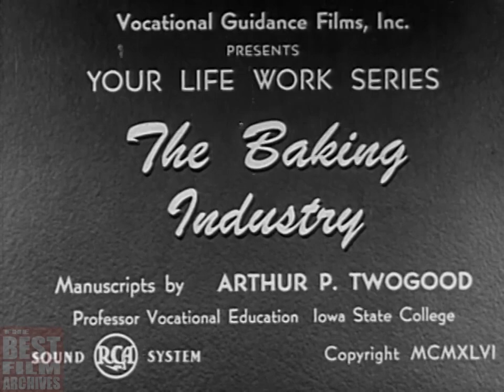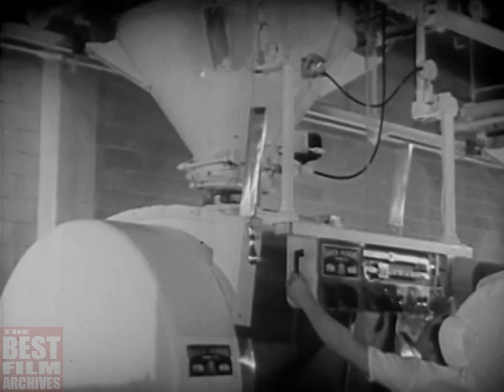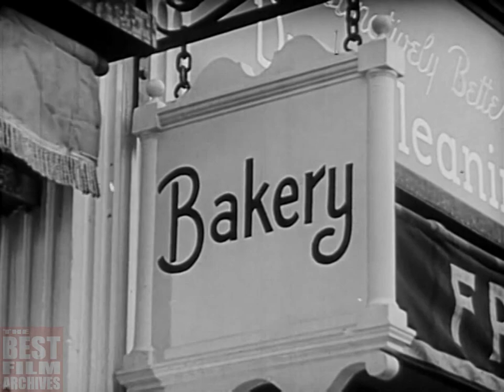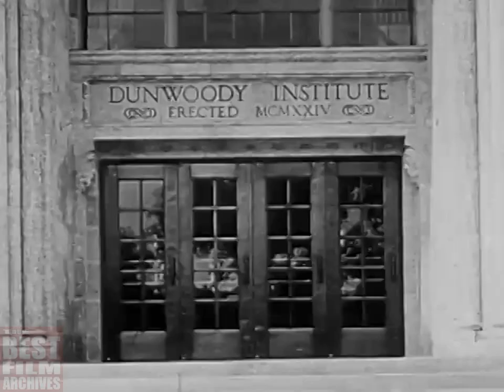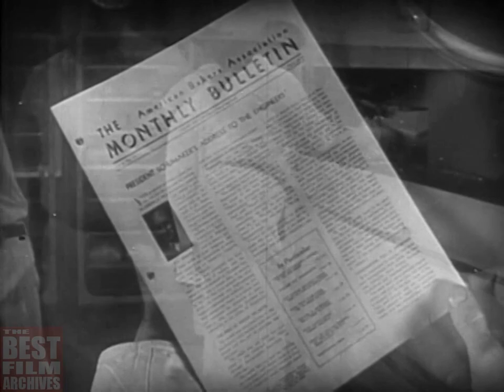How Bread Was Made in the 1940s | The Baking Industry | Vocational Guidance Film | 1946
This 1946 vocational guidance film does an excellent job of surveying the baking industry as it sat in the 40’s. It shows the various steps and methods in bread making, and discusses how one trains for these jobs, and the difference between a large commercial bakery, and a small mom & pop bakery (which are rather rare anymore). The film includes footage of the full process of baking bread at the Schulze Baking Company Plant (Interstate Bakeries Corporation) in Chicago, Illinois.

These 'Your Life's Work' films are pretty funny, as they present 'qualifications' to what is needed to be a baker, which of course involves physics, chemistry and mathematics. A wide variety of bakery jobs are shown and described specifically here, like the pan loader. "The pan loader loads the dough into the pan".

CONTEXT / HISTORICAL BACKGROUND

Bread is a staple food prepared from a dough of flour and water, usually by baking. Throughout recorded history it has been popular around the world and is one of the oldest artificial foods, having been of importance since the dawn of agriculture.

Proportions of types of flour and other ingredients vary widely, as do modes of preparation. As a result, types, shapes, sizes, and textures of breads differ around the world. Bread may be leavened by processes such as reliance on naturally occurring sourdough microbes, chemicals, industrially produced yeast, or high-pressure aeration. Some bread is cooked before it can leaven. Non-cereal ingredients such as fruits, nuts and fats may be included. Commercial bread commonly contains additives to improve flavor, texture, color, shelf life, and ease of manufacturing.

Bread is served in various forms with any meal of the day. It is eaten as a snack, and used as an ingredient in other culinary preparations, such as sandwiches, and fried items coated in bread crumbs to prevent sticking. It forms the bland main component of bread pudding, as well as of stuffings designed to fill cavities or retain juices that otherwise might drip out.

Bread has a social and emotional significance beyond its importance as nourishment. It plays essential roles in religious rituals and secular culture. Its prominence in daily life is reflected in language, where it appears in proverbs, colloquial expressions ("He stole the bread from my mouth"), in prayer ("Give us this day our daily bread") and in the etymology of words, such as "companion" (from Latin com "with" + panis "bread").

Bread is usually made from a wheat-flour dough that is cultured with yeast, allowed to rise, and finally baked in an oven. The addition of yeast to the bread explains the air pockets commonly found in bread. Owing to its high levels of gluten (which give the dough sponginess and elasticity), common or bread wheat is the most common grain used for the preparation of bread, which makes the largest single contribution to the world's food supply of any food.

Bread is also made from the flour of other wheat species (including spelt, emmer, einkorn and kamut). Non-wheat cereals including rye, barley, maize (corn), oats, sorghum, millet and rice have been used to make bread, but, with the exception of rye, usually in combination with wheat flour as they have less gluten.

World War 2 directly affected bread industries in the UK ant the US. Baking schools closed during this time so when the war did eventually end there was an absence of skilled bakers. This resulted in new methods being developed to satisfy the world’s desire for bread. Methods like: adding chemicals to dough, premixes and specialized machinery. Unfortunately, these old methods of baking were almost completely eradicated when these new methods were introduced and became industrialized. The old methods were seen as unnecessary and financially unsound, during this period there were not many traditional bakeries left.

Sliced bread is a loaf of bread that has been sliced with a machine and packaged for convenience. It was first sold in 1928, advertised as "the greatest forward step in the baking industry since bread was wrapped". This led to the popular phrase "greatest thing since sliced bread". During 1943, U.S. officials imposed a short-lived ban on sliced bread as a wartime conservation measure.

TBFA_0145

NOTE: THE VIDEO REPRESENTS HISTORY. SINCE IT WAS PRODUCED DECADES AGO, IT HAS HISTORICAL VALUES AND CAN BE CONSIDERED AS A VALUABLE HISTORICAL DOCUMENT. THE VIDEO HAS BEEN UPLOADED WITH EDUCATIONAL PURPOSES. ITS TOPIC IS REPRESENTED WITHIN HISTORICAL CONTEXT.